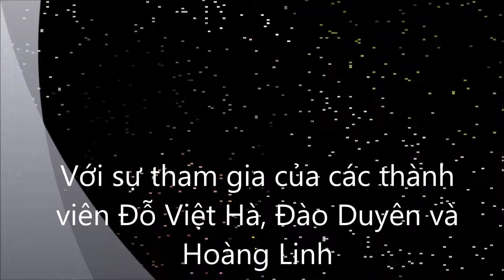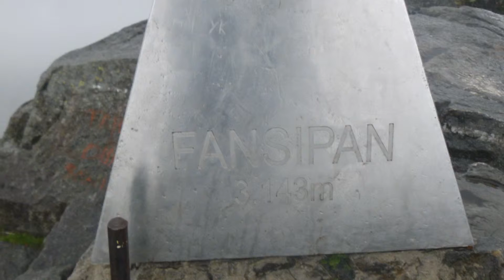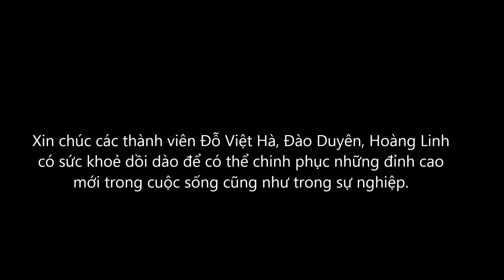Fansipan 27-28/4/2013 full (HOANG LINH)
Hành trình chinh phục Fansipan diễn ra trong 2 ngày 27-28/4/2013 với sự tham gia của các thành viên Đỗ Việt Hà, Đào Duyên và Hoàng Linh